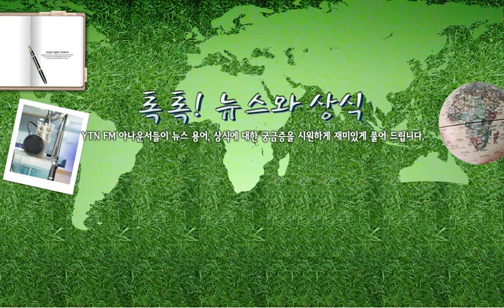[톡톡] 한국 야구 선수의 해외 진출 -10/16... / YTN 라디오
[톡톡] 한국 야구 선수의 해외 진출 -10/16(수) 톡톡! 뉴스와상식